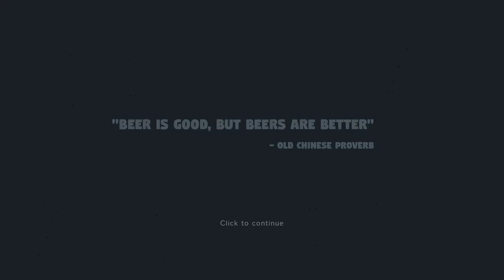Dude, Where Is My Beer? REVIEW! | Brewing Up a Classic? | NEW PC Point & Click Adventure Game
Today I review Dude, Where Is My Beer?, a Point & Click adventure game in the classic LucasArts mould for the PC. Does it go down smoothly, or leave a bitter taste?

Youtuber? Get Tubebuddy!